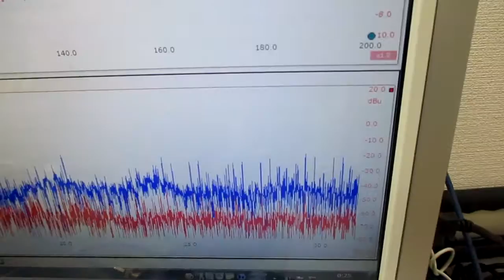超音波発振による相互作用を考慮した「超音波制御技術」